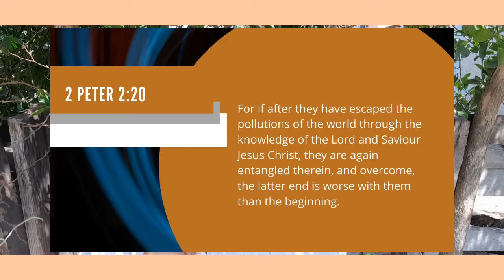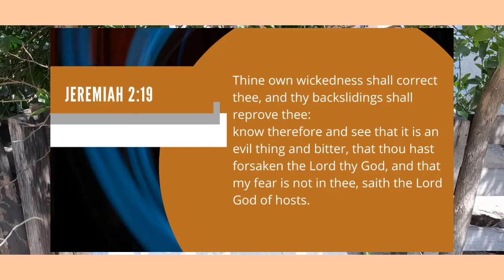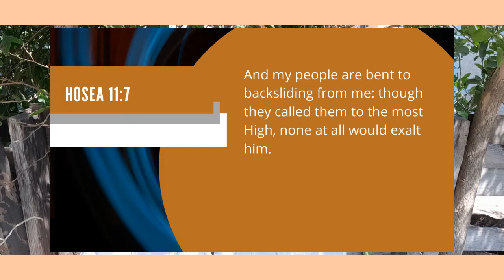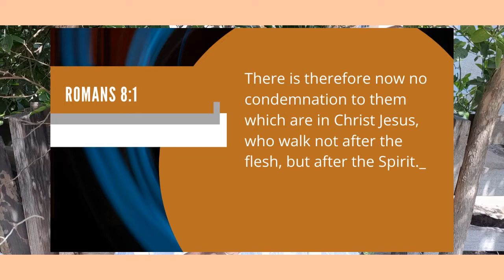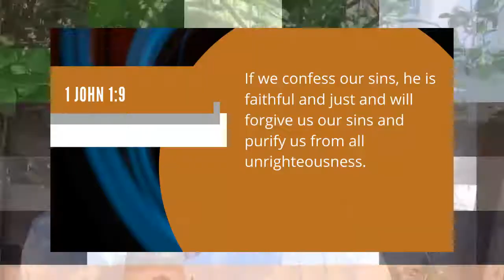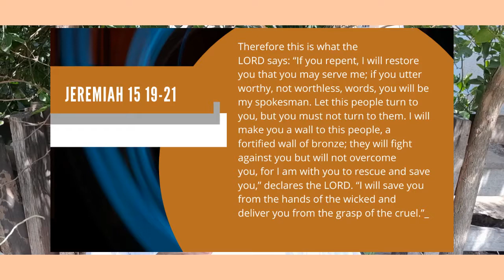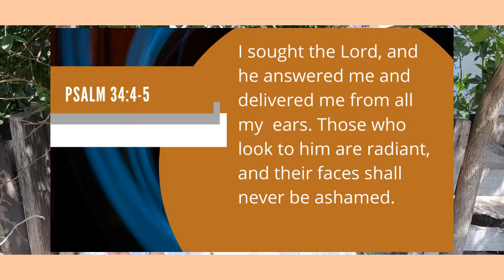Episode # 3 - Backsliding and how to recover